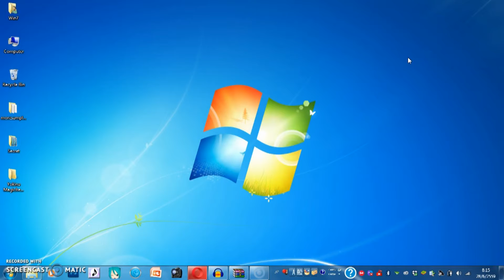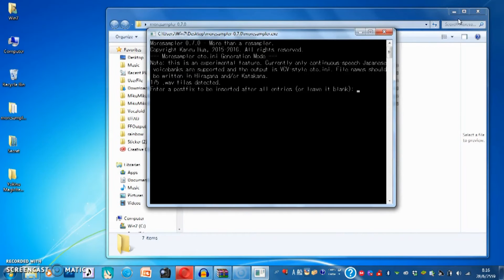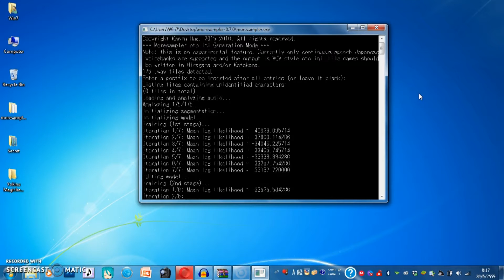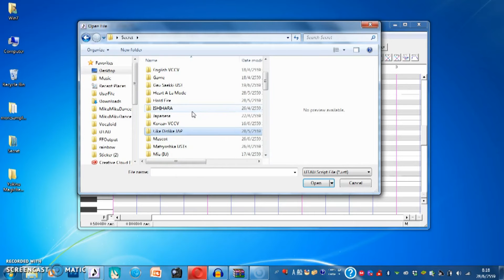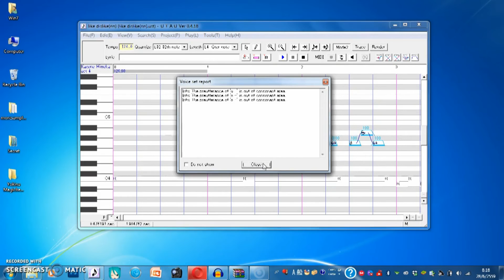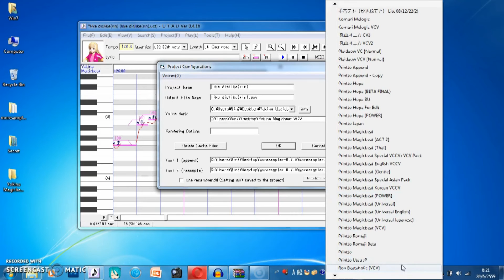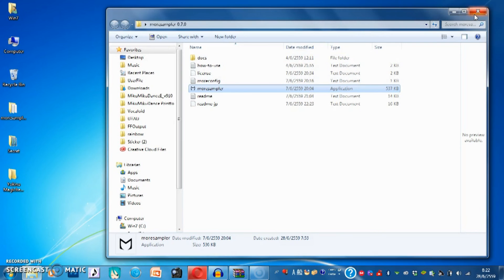[UTAU] ปรับ oto.ini ระบบ VCV ด้วย Moresampler ง่ายมาก!!